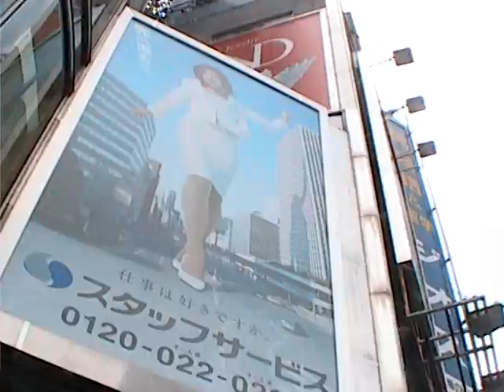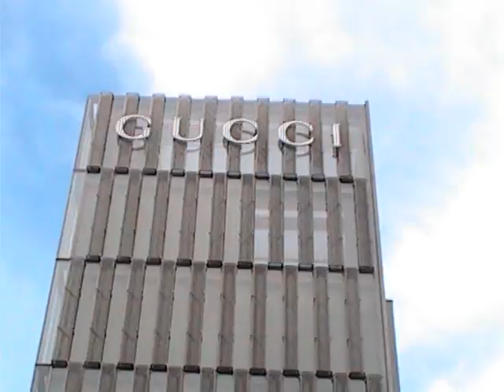ginza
promenade à ginza